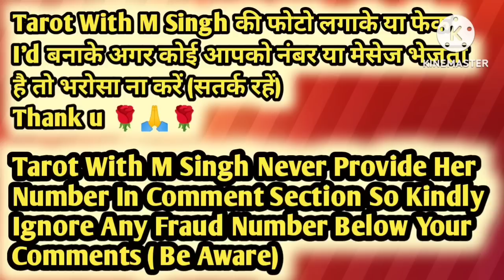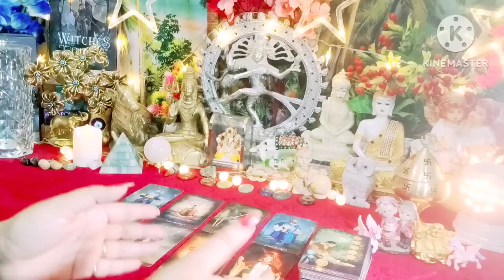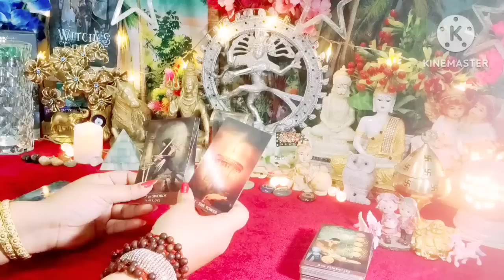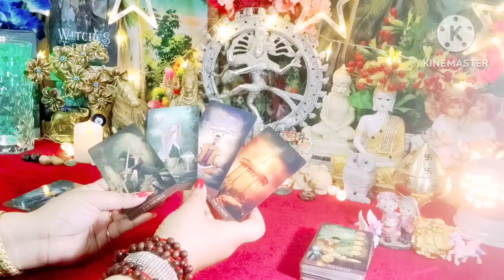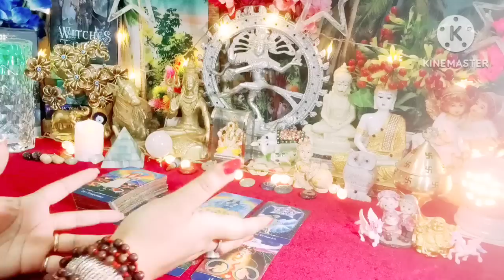Next 48 Hours ⌛ Kya Hoga Aapki Love Life Me 🥰🤔 All Signs Collective Timeless Tarot Reading